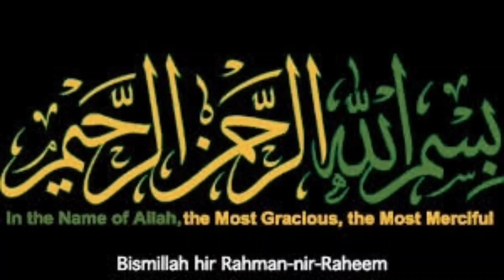Betty crocker Milk Chocolate Cake Mix